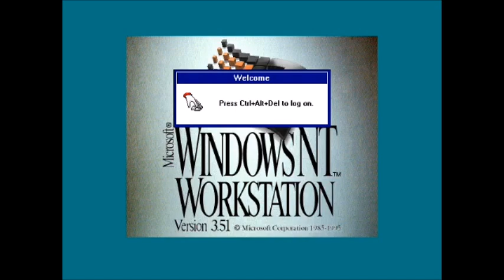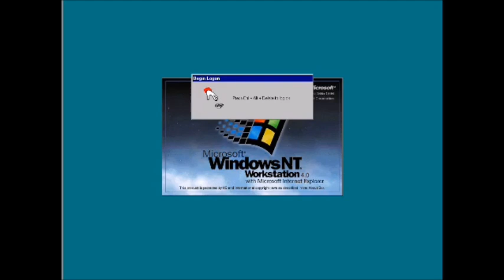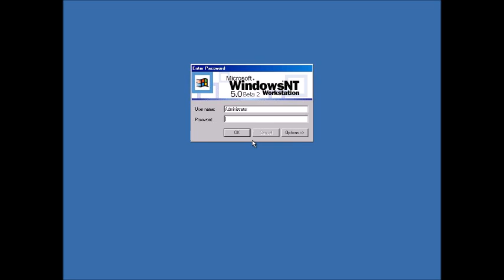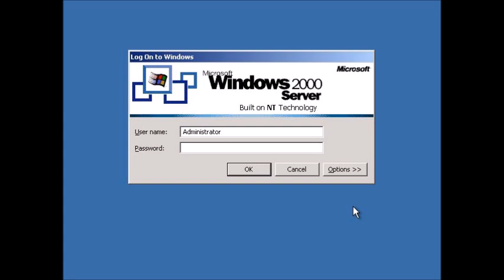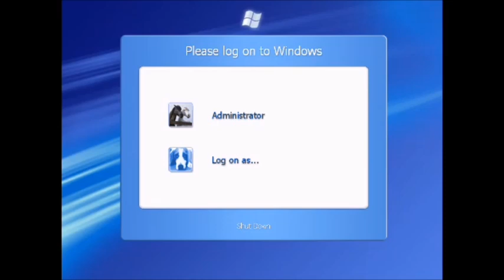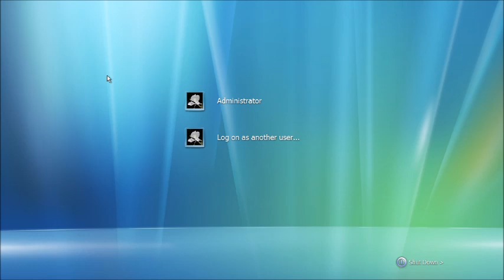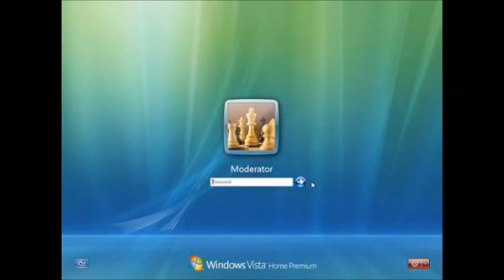Windows Logons with 2300 Sounds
Credits:
Bootscreens by Microsoft, Arsenians, Minderians.
Sounds by MinderiaYT, Microsoft, Arsenians and Minderians.